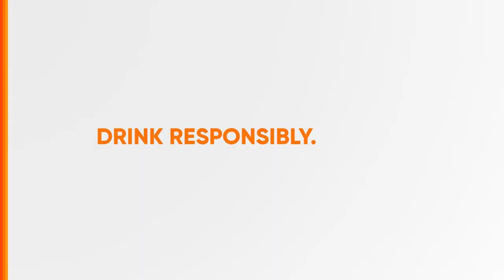Emperador Brandy Radio Ad 2023 15s with Daniel Padilla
This is the 2023 Radio Ad for Emperador Brandy - Angat sa Tagumpay! (15-seconder version)

DRPS Two 3778: Emperador Brandy Radio Ad 2023 15s with Daniel Padilla